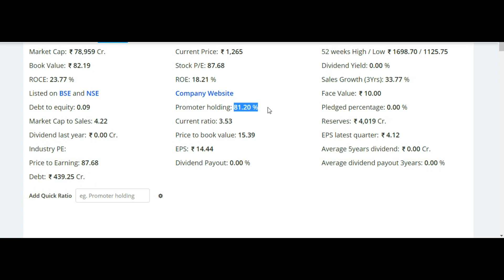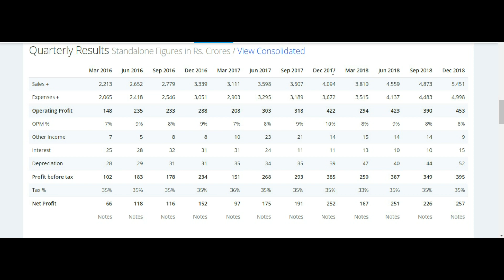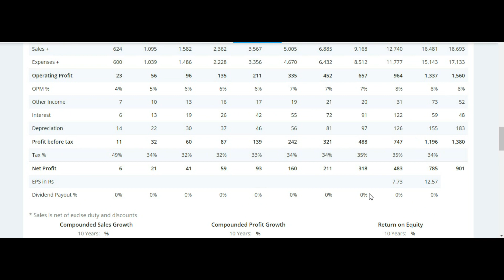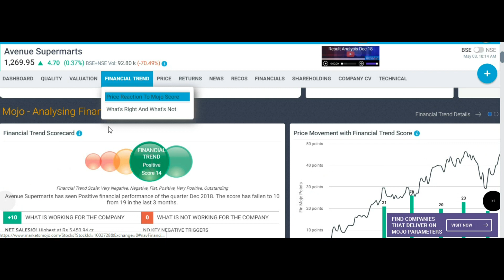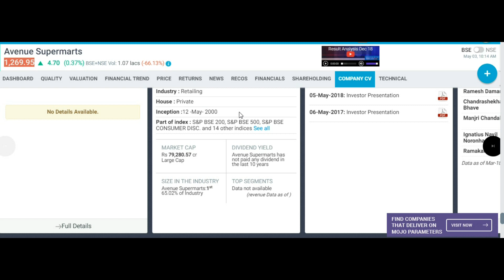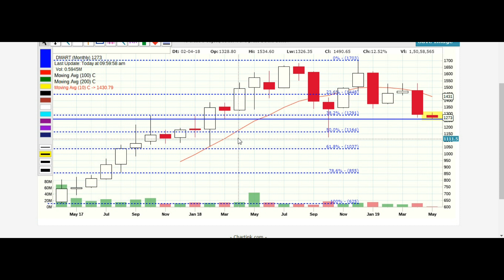इस स्टॉक मे अच्छी ख़ासी गिरावट हो चुकी है BUY करने का सही TIME आ गया है NO. 1 RETAIL STOCK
Is video me retail sector ki no. 1 company ke fundamental or levels ke baare me bataya gaya hai. abhi buying ke liye acha level aa chuka hai.